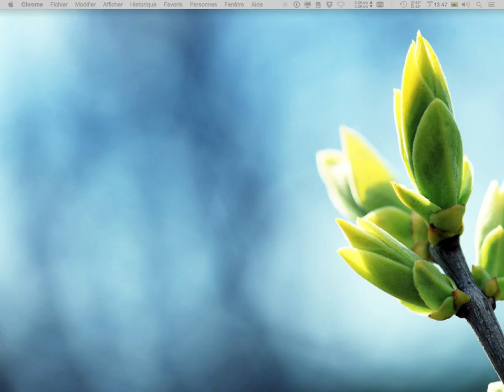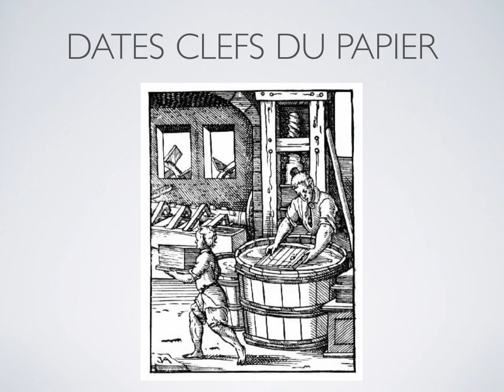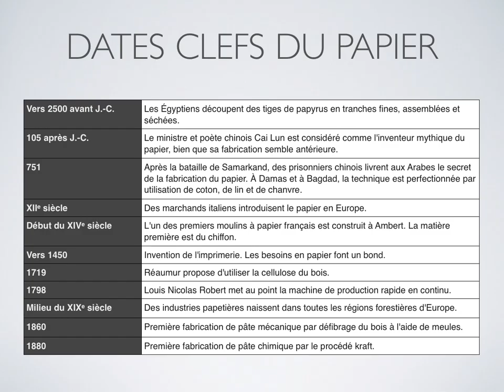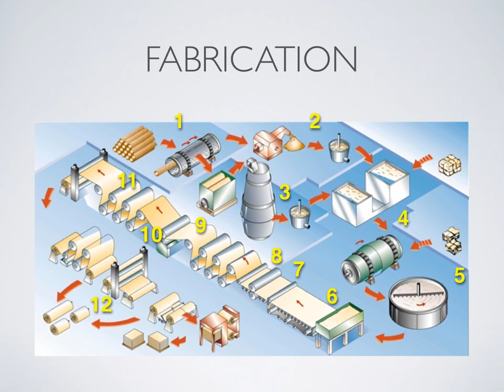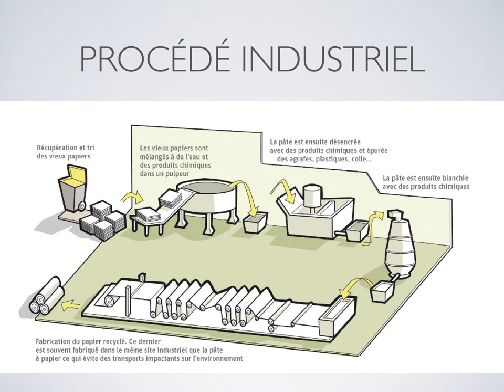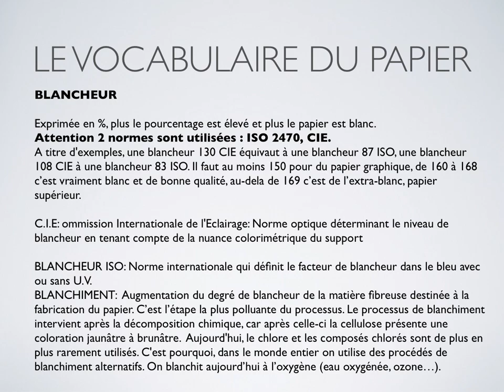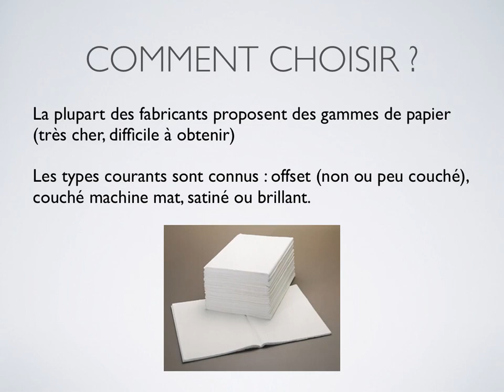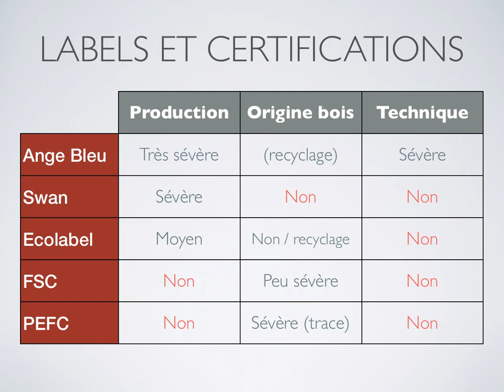18 papier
Typographie - screencast #18 - Le papier